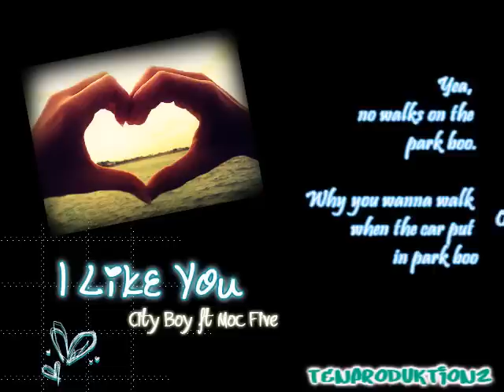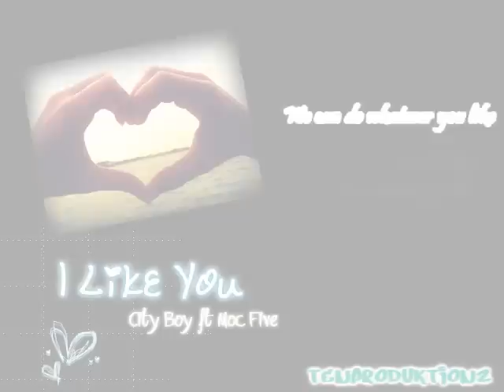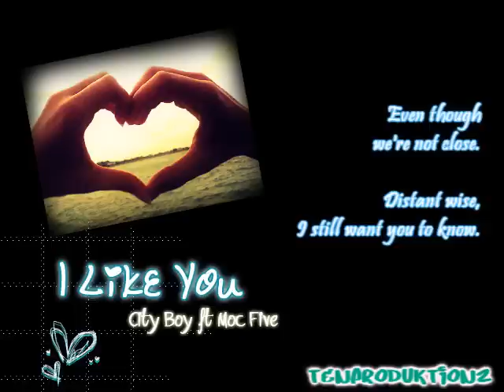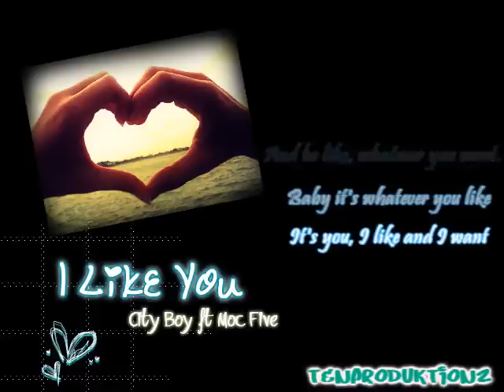City Boy ft Moc Five - I Like You PLUS LYRICS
LYRICS:
[Intro / City Boy]
Yeah (Aye) C-Baby (Aye)
Its the M.O.C. (Aye) Yeaah (Aye)

[Intro / Moc Five]
Illmocity!

[Verse / City Boy]
Aye, I'm lookin' for a Valentine, not a gal of mine
One to give Goosebumps like R.L. Stine
Yeah.. no walks on the park boo
Why you wanna walk when the car put in park boo
And I'ma chaueffer her
I just wanna take ya heart, no donor
Cute like picnic, shoot cupid hit quick
Shot her in the ass, now she, love, stupid, missed, shit
She a sweetheart, not candy
I can be Spongebob, you Sandy
And that was corny like a bowl of soup
But I want you and you know it too
And all them girls, gotta step and go
I got my eye on her, so sexual
But its Valentines Day baby, X and O's
And in the box, if you like me, check yes or no? Baabyyy..

[Hook / Moc Five]
We can do whatever you like.. (You like)
And be like, whatever you want... (You want)
Baby its whatever you like.. (You like)
Its you, I like and I want... (I want)
Like a star in the sky at night (At night)
You shine somethin' like a light (A light)
Anymore, You're the one I like
I like you, I-I like you, I-I like you.

[Verse / City Boy]
1 thing, 2 say, 3 words, I like you
But something like today but me first, You like too?
Aye, if you like me, let a dude know
All up on that ass, leave ya sittin' like Juno
Liftin' like you know? I ain't taking too slow
I was waiting for the right time to let you know
Yeah, you know I can see
You can say I'm restless, Shy indeed
Picture us, cute couple right behind a tree
And we was K-I-S-S-I-N-G
You can't say ya ass ain'tblushin' now
And you love it now, help a brother out
And baby I can better ya life

[Bridge / Moc Five]
Even though.. we're not close
Distant wise, I still want you to know
When we are.. hop in my car, car, car, CAAAAARRR!